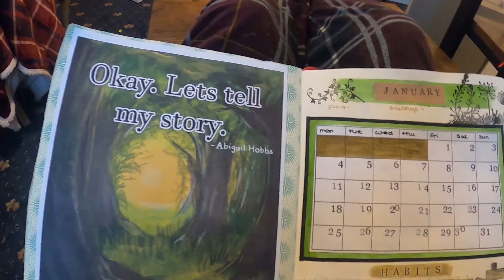January BUJO painting for 2021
Hello Everybody! Happy 2021! Todays video is a gouache painting where I talk about 2021, January and get ready for a change of year.

Wanna read my webtoon 'I am a Criminal'?